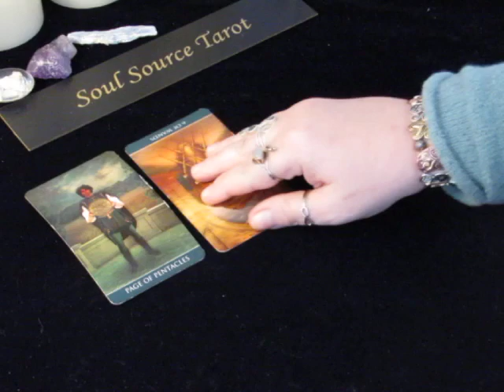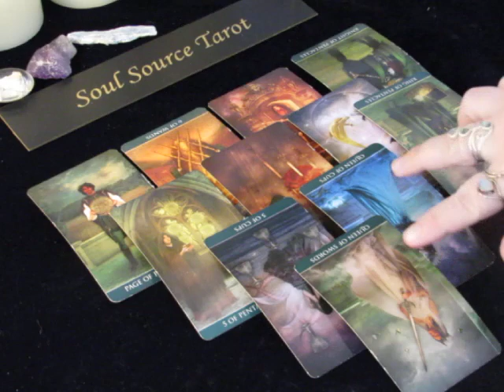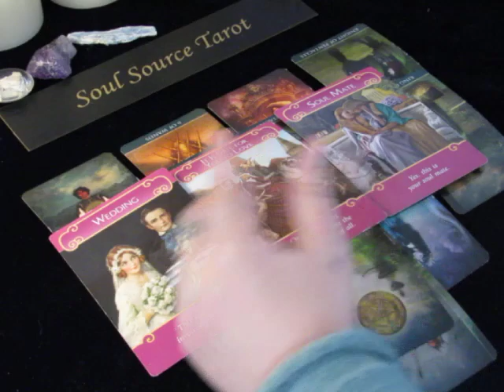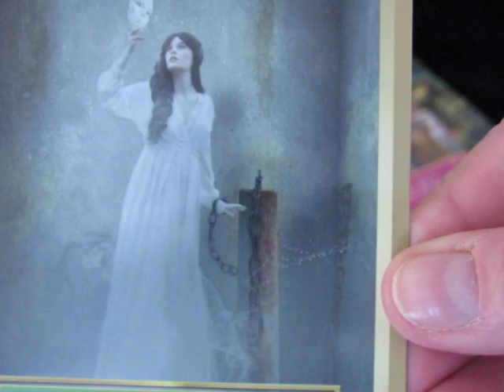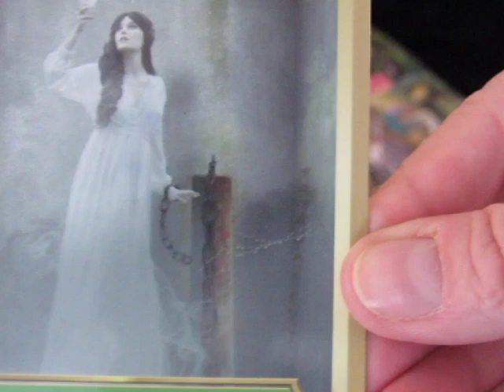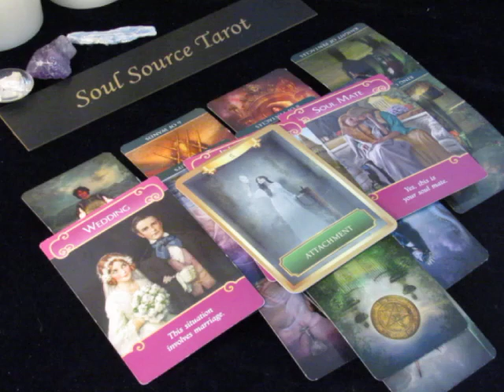~Cancer~LOVE~Hurt~January 8th to 14th, 2018, Weekly Tarot Reading~